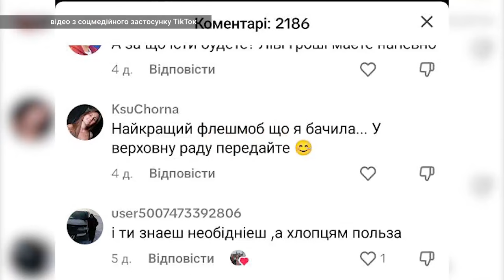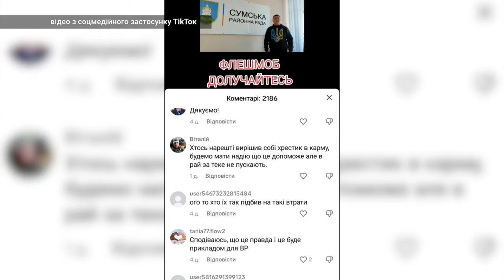Володимир Біцак запустив флешмоб серед чиновників, спрямований на підтримку ЗСУ